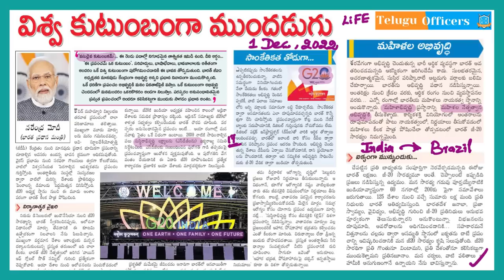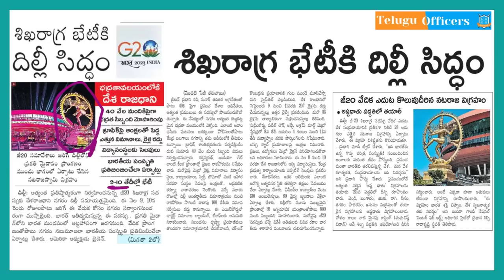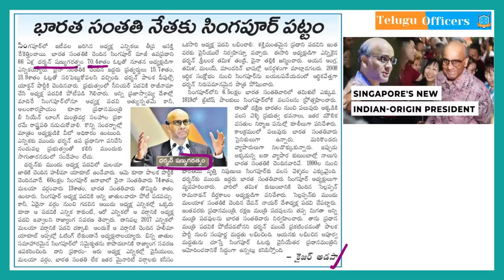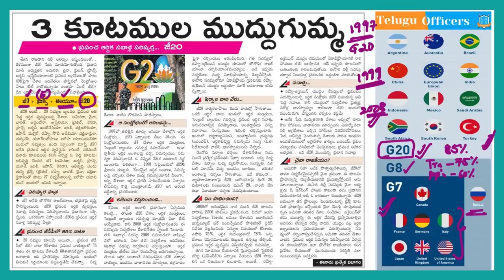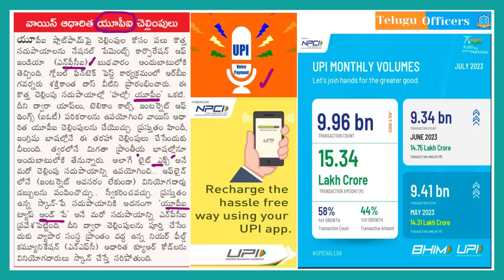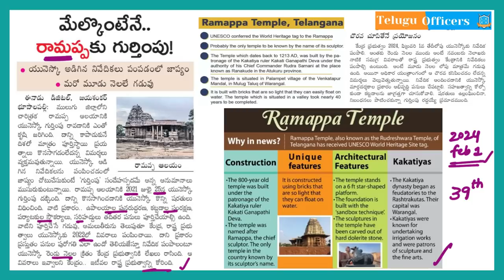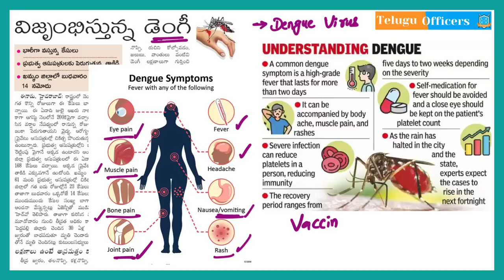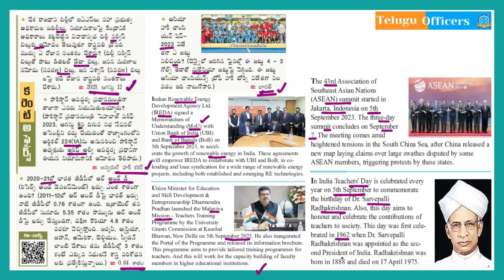డైలీ కరెంట్ అఫైర్స్ II 7 September 2023 II Telugu Officers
Phone:
Address:
La Excellence IAS
1st floor, #1-10-223/s,